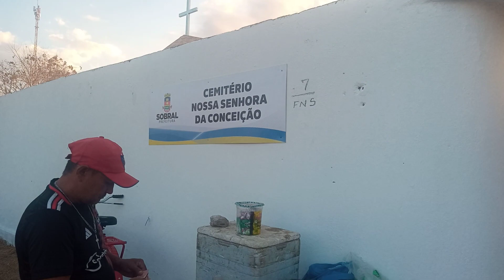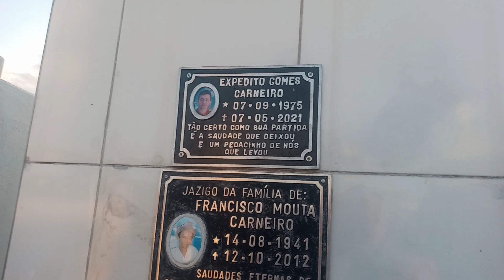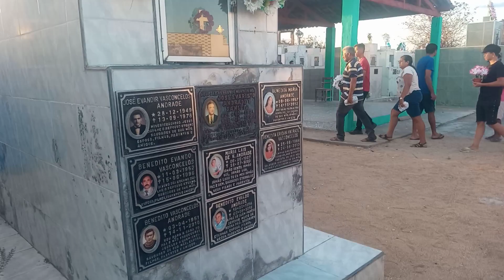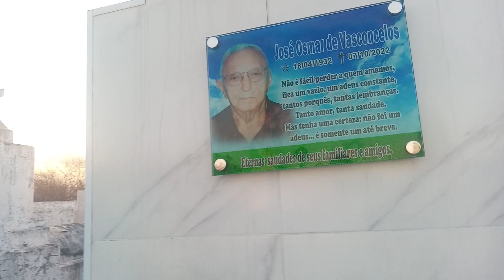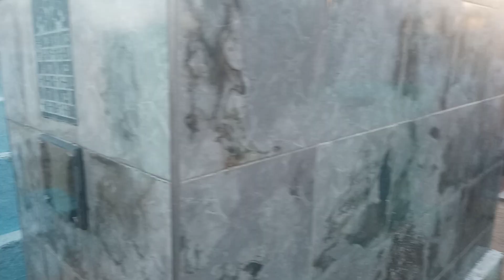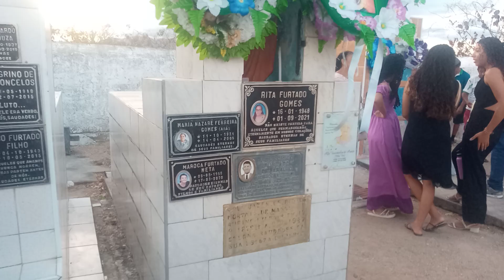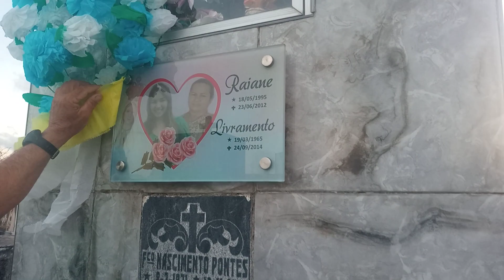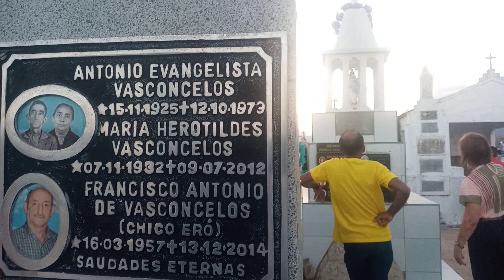Cemitério Nossa Senhora da Conçeição,02/11/2023, Sertão Säo José Patriarca, Sobral-Ce!